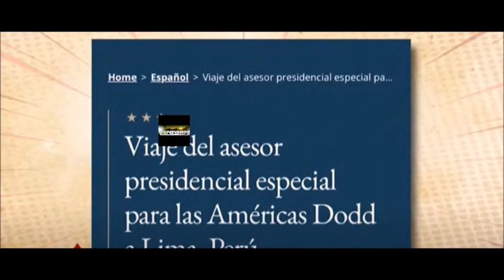Todos Saben Que el Nerviosismo de los Estados Unidos es Por el Puerto de Chancay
Defensape